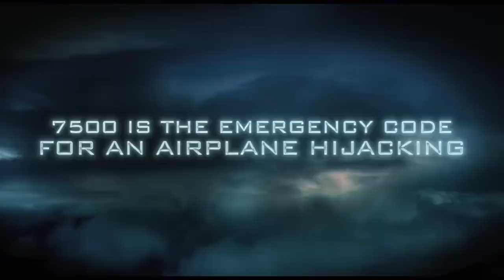7500 Movie Review **SPOILER ALERT**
Gay homosexuals Nick and Joseph spoil 7500 - a 2019 action-thriller film directed by Patrick Vollrath (in his directorial feature-length film debut).

Premise: A pilot's aircraft is hijacked by terrorists.

Nick and Joseph both give this film 3.5 out of 5 stars.

Find them on Instagram:
     Nick (@ragingbells)
    Joseph (@joroyolo)

Cast:
Joseph Gordon-Levitt as Tobias Ellis
Omid Memar as Vedat
Murathan Muslu as Kenan
Aylin Tezel as Gökce
Aurélie Thépaut as Nathalie
Carlo Kitzlinger as Michael
Paul Wollin as Daniel

Cinematography by Sebastian Thaler

Edited by Hansjörg Weißbrich